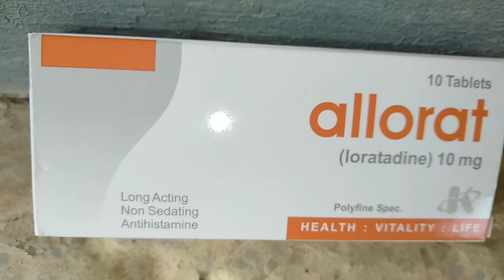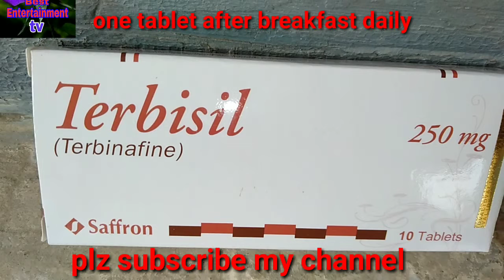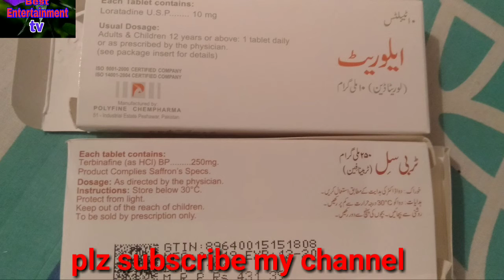Ringworm Fungal infections Ka mukalmal treatment 7 din main nishan tak khatam ( 21 June 2019)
Ringworm Fungal infections Ka mukalmal treatment Woh BHI sirf saat din main
Nishan tak khatam
Ek Bar zaror try kro